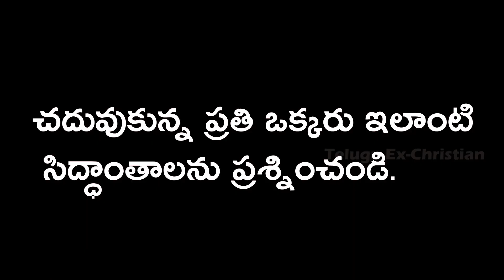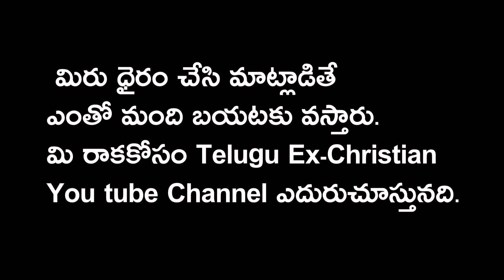Counter To Pastor Kondaveti Babu Rao || Ex-Christian Praveen Kumar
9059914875(Phone Pay Google Pay Paytm)

  Bank : S.B.I
 Name : Praveen Kumar
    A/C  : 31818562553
    IFSC : SBIN0001173

ప్రతి ఒక్కరి మాజీ క్రైస్తవ సభ్యుడి సాక్షం అవసరం.

దేవుడు పేరు చెప్పి లేదా నరకం అని భయపెట్టి పరలోకం అనే ఆశ చూపి  కుటుంబాల మధ్య చిచ్చు పెట్టిన ఈ దృష్ట్య శక్తులు నుంచి బయటకు తీసుకురావడమే కాకుండా వాళ్లకు సరిఅయిన  మార్గం చూపెట్టడమే మా Telugu Ex Christian You tube Channel ముఖ్య లక్ష్యం